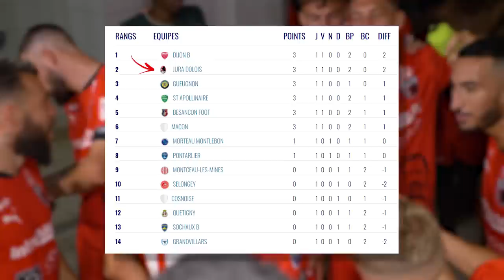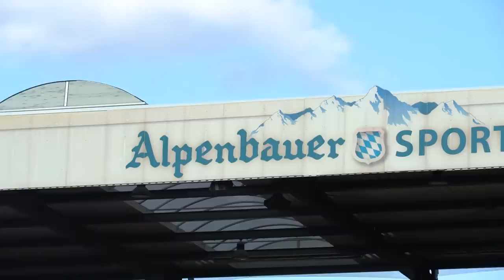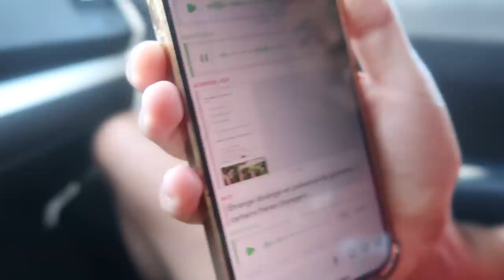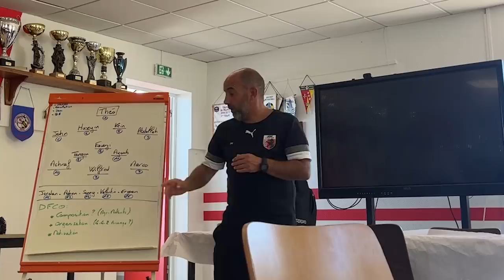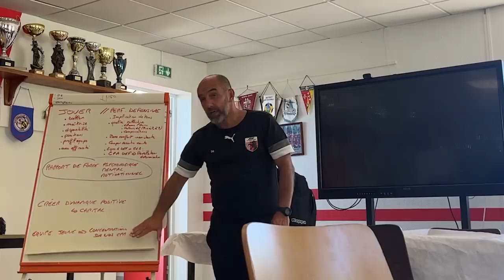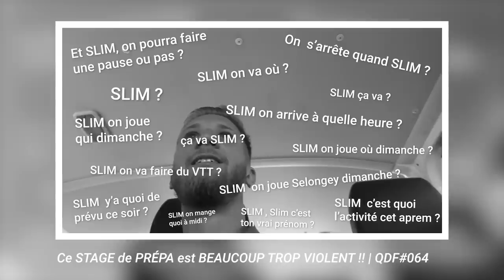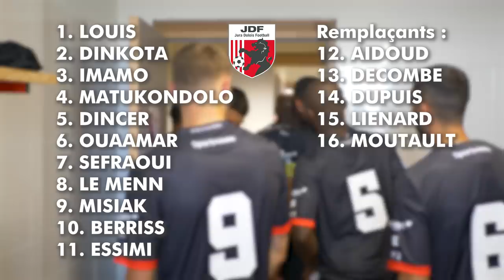J2 : GROS RENVERSEMENT de SITUATION dans ce DERBY !! (Club Pro) | QDF#068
Merci à Puma pour l’invitation 🙏🐆

Merci à Betclic de nous soutenir cette année dans cette aventure c'est incroyable 🤩

Dans cette vidéo, je on joue notre 2ème match de championnat national 3 contre la réserve de Dijon FCO !

À propos de moi :

Nom Prénom : Lienard Valentin
Âge : 24 ans
Nationalité : Française
Profession : Joueur de Football
Équipe : JDF
Championnat : National 3
Poste : Latéral / Piston
Formation : OGC Nice / AS Monaco FC / FC Istres.

Montage :  Clément Irr (@clement.irr ) / Patrick Pardal  / Nicolas Irr (@nico_irr)